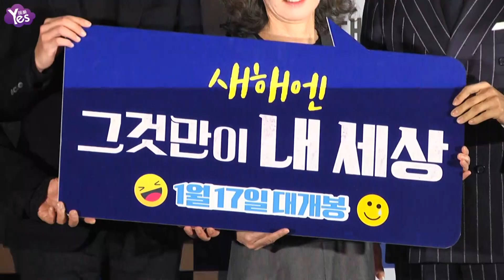【今天】李秉憲新片秀舞技 大跳Breaking「笑」果十足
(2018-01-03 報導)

這是李秉憲，這是李秉憲，這也是李秉憲，在電影《局內人》《Master》和《南漢山城》中，展現出精湛演技的大神李秉憲，這次打破以往形象，首次挑戰喜劇電影，和憑藉《東柱》嶄露頭角，橫掃各大電影節新人獎的樸正民，以及老戲骨尹汝貞合作演出《那才是我的世界》